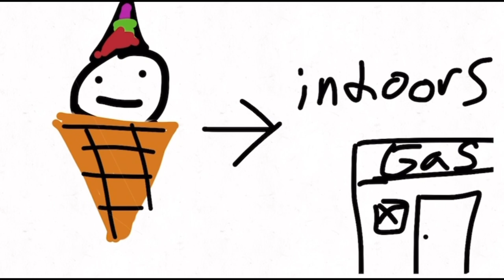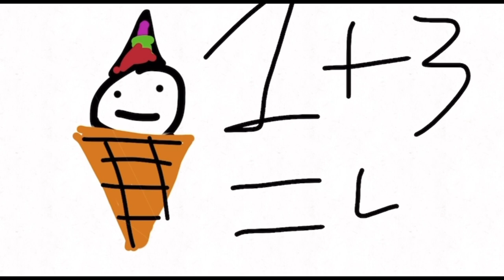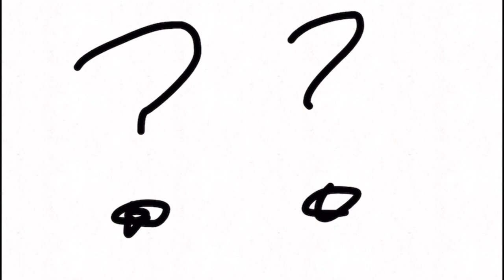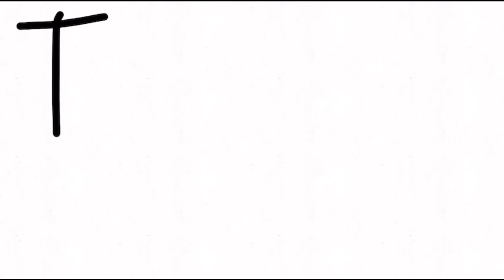Project for stump’s class (please don’t watch)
Stump the 5’6 ant wanted me to do a slideshow but I told him I would dunk on him in basketball ball so now I can.. in the video🙏 Stump = micro | Stump = short

Project for school please don’t watch🙏